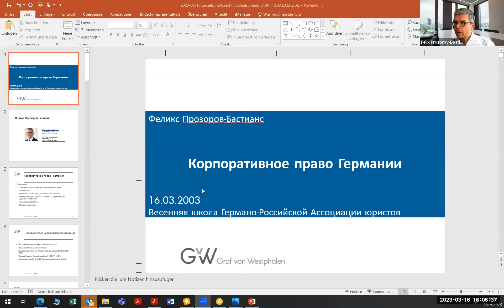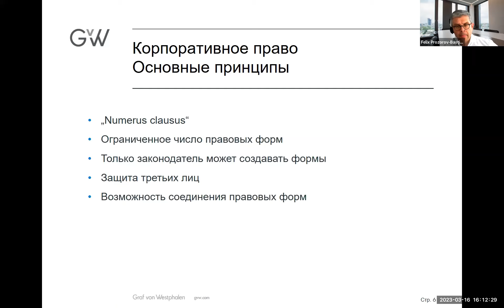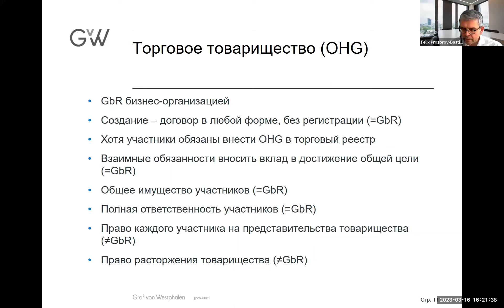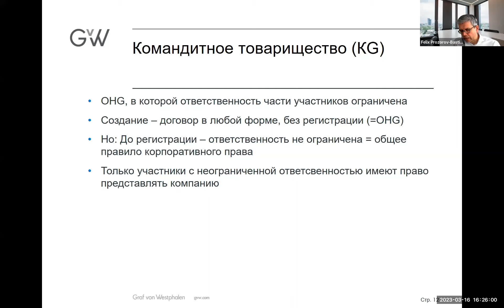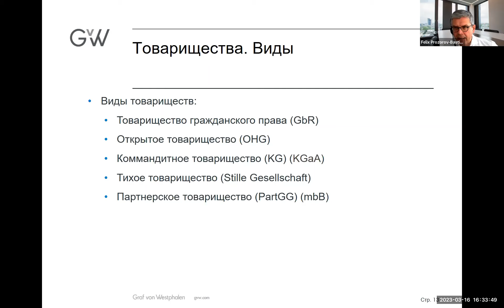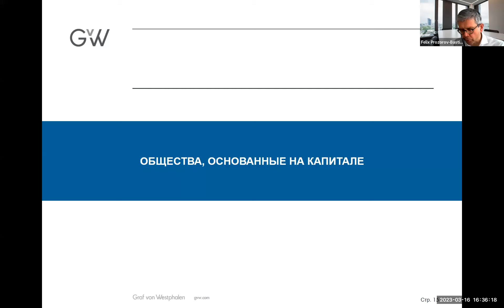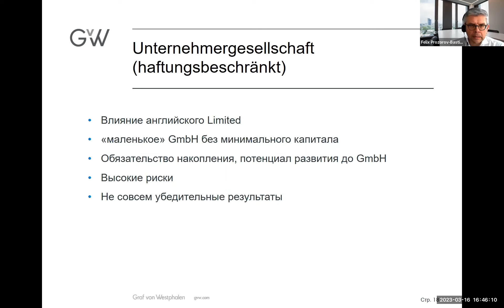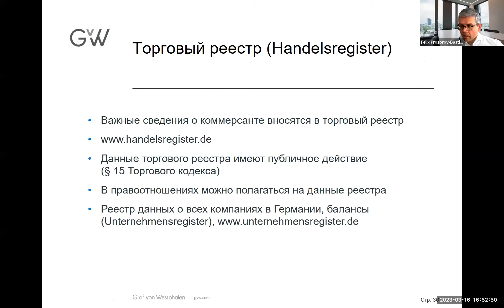Корпоративное право (Феликс Прозоров-Бастианс), 16.03.2023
Весенняя школа Германо-Российской ассоциации юристов „Введение в немецкое гражданское право“ (на русском языке)